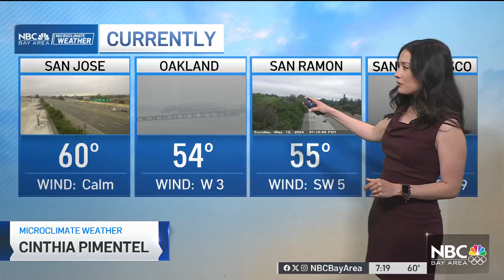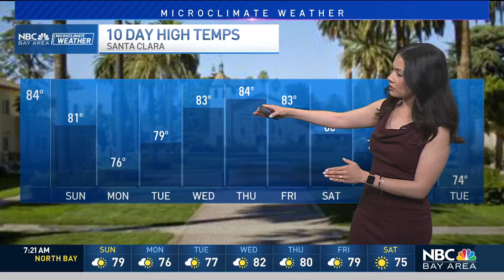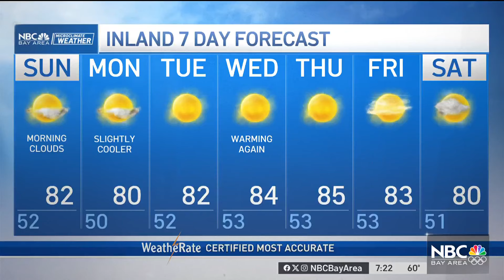Bay Area forecast: Lovely day for mom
Clouds and sun for mom at the coast, clearing and warming inland. Cinthia Pimentel has the Microclimate Forecast.